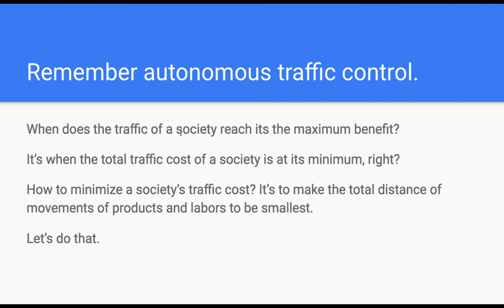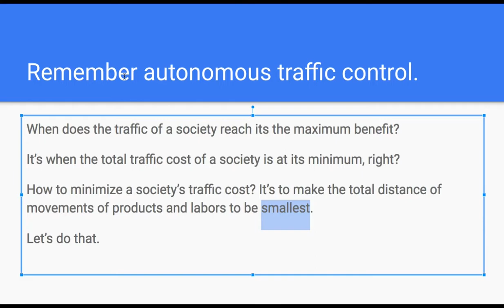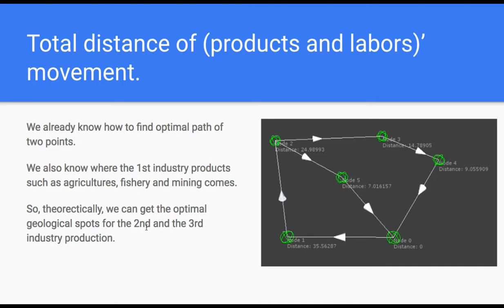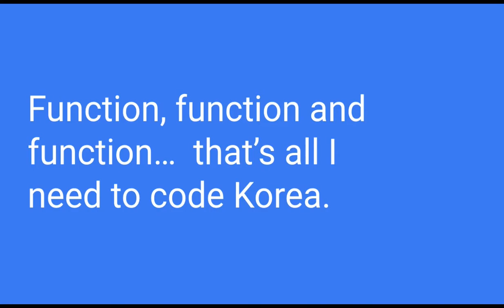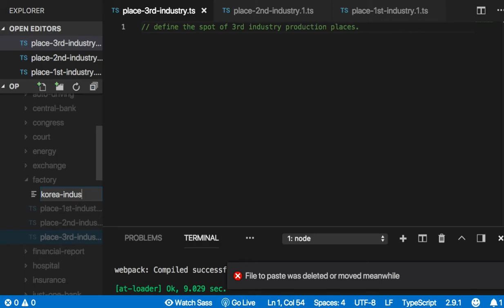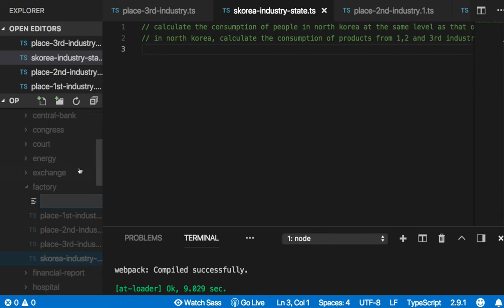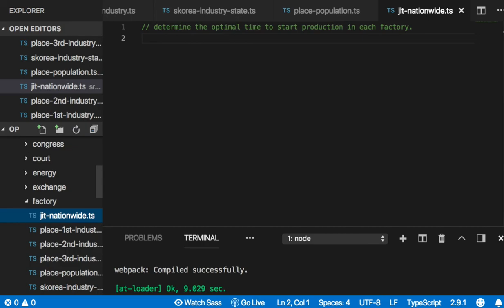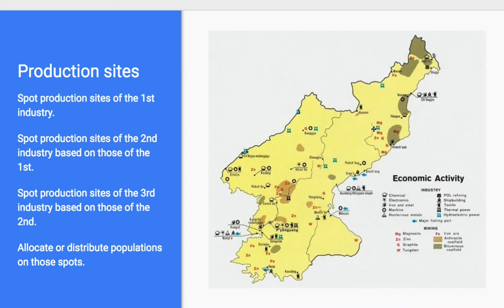[OP coding 프롤로그] 24 - Just One Factory